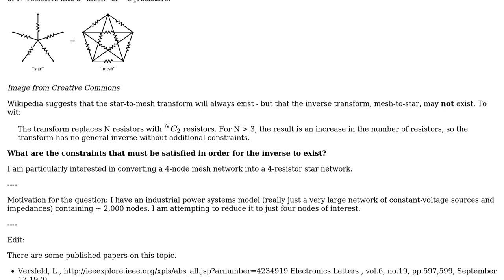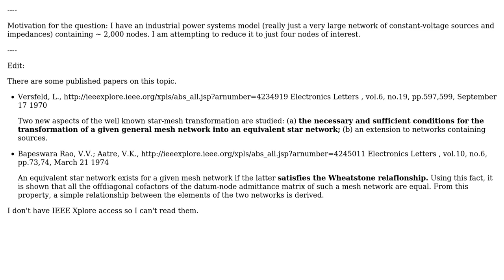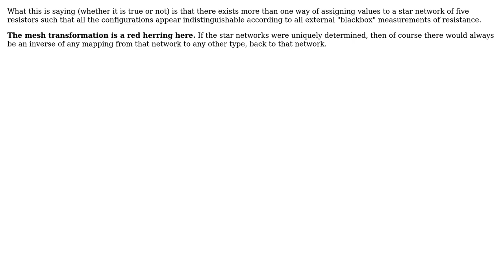Under what conditions is the star-mesh transform invertible? (2 Solutions!!)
Under what conditions is the star-mesh transform invertible?

With thanks & praise to God, and with thanks to the many people who have made this project possible! | Content (except music & images) licensed under CC BY-SA | Music | Images & others | With thanks to user MatteoDL user Li-aung Yip user Kaz and the Stack Exchange Network Trademarks are property of their respective owners. You are responsible for your own actions.